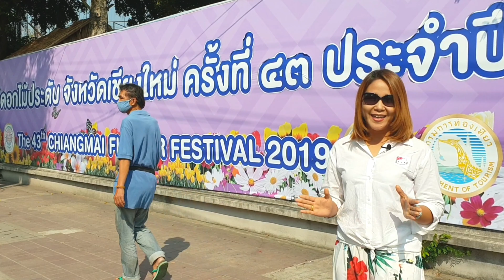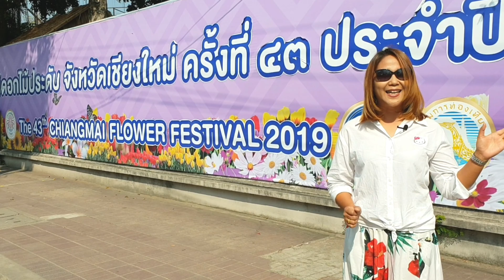มหกรรมไม้ดอกไม้ประดับเชียงใหม่ ครั้งที่43 : The 43th Chiang Mai Flower Festival 2019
Zabzaa พาเที่ยว งานมหกรรมไม้ดอกไม้ประดับ จังหวัดเชียงใหม่ ครั้งที่ 43 จัดขึ้นวันที่ 1-3 กุมภาพันธ์ 2562  ณ ข่วงประตูท่าแพ และสวนสาธารณะหนองบวกหาด จังหวัดเชียงใหม่ ภายใต้แนวคิด  “สุขสราญ งามบุปผา นามล้ำค่านครพิงค์”

สัมผัสความงดงามของมวลหมู่ดอกไม้เมืองหนาว มากกว่า 30 สายพันธุ์ เช่น ทิวลิป ไฮเดรนเยีย เดฟโฟดิว เวอร์บีน่า กุหลาบ ลิลลี่ ฯลฯ ที่จะเบ่งบานสะพรั่ง สร้างสีสันให้กับสวนสาธารณะหนองบวกหาด จังหวัดเชียงใหม่ ในช่วงของการจัดงานมหกรรมไม้ดอกไม้ประดับ วันที่ 1-3 กุมภาพันธ์ 2562

และชมขบวนแห่รถบุปผชาติ อันวิจิตรตระการ ในวันที่ 2 กุมภาพันธ์ 2562 เริ่มเวลา 08.00 น. จากเชิงสะพานนวรัฐ ถึงสวนสาธารณะหนองบวกหาด โดยจะมีการประดับตกแต่งด้วยดอกไม้ไปตลอดเส้นทางรอบคูเมืองเชียงใหม่ ตามคอนเซ็ปต์ “Chiangmai Welcome Smile”

สำหรับกิจกรรมอื่น ๆ ยังมีการจัดนิทรรศการ การประกวดไม้ดอกไม้ประดับ การจำหน่ายสินค้าผลิตภัณฑ์ชุมชน OTOP   การประกวดนางงามบุปผชาติ/นางงามบุปผชาตินานาชาติ การแสดงนาฏศิลป์และศิลปวัฒนธรรมล้านนา  ของวิทยาลัยนาฏศิลป์เชียงใหม่ รวมถึงการแสดงดนตรีในสวน (Orchestra) ที่สวนธารณะหนองบวกหาด อีกทั้งการแสดงดนตรี ศิลปวัฒนธรรมล้านนาของสถาบันการศึกษา ที่ลานอเนกประสงค์ข่วงประตูท่าแพ